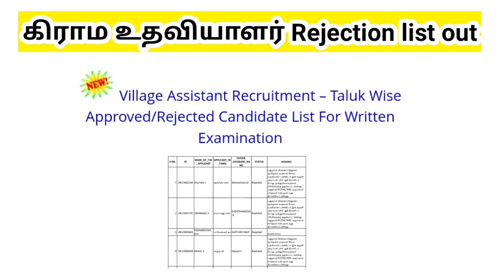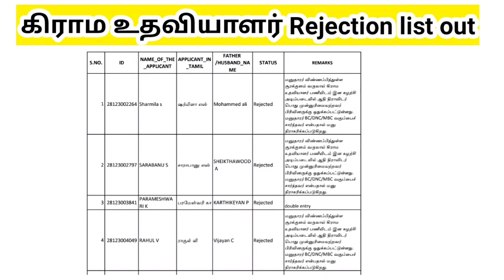TN Village Assistant Rejected list 2022 out/ Hall Ticket ஏன் வரவில்லை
Tamil Nadu village assistant exam 2022
application rejected list at sivagankai district

தமிழ்நாடு கிராம உதவியாளர் தேர்வு &  நுழைவுச்சீட்டு செய்தி
மற்றும் விண்ணப்பம் நிராகரிப்பு

sivaganga district